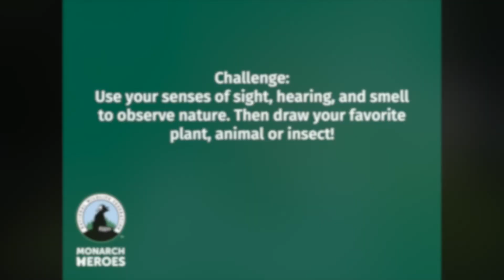Observe Nature Like a Scientist!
Digital content courtesy of National Wildlife Federation and Texas Parks & Wildlife. National Wildlife Federation Education presents, "Observe Nature Like a Scientist!" The third Q&A video in a three part series with Park Ranger Theresa Edwards about how we can observe nature like a scientist!

For more than 80 years, the National Wildlife Federation has been uniting Americans to ensure wildlife thrive